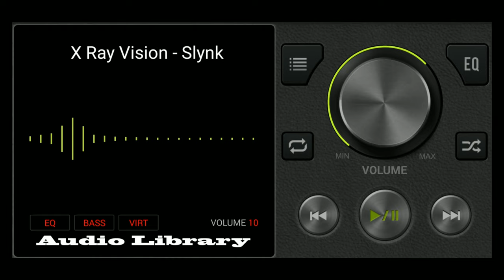X Ray Vision - Slynk // Youtube no copyright music free download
is recomended for your backsound vidio...